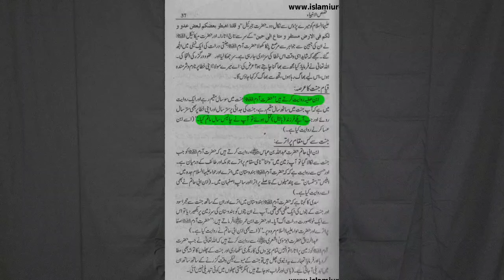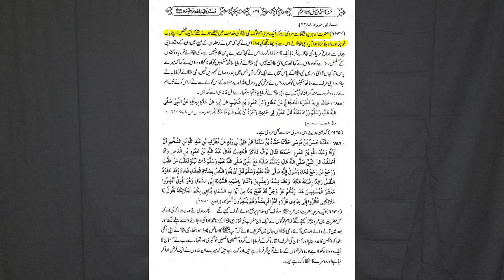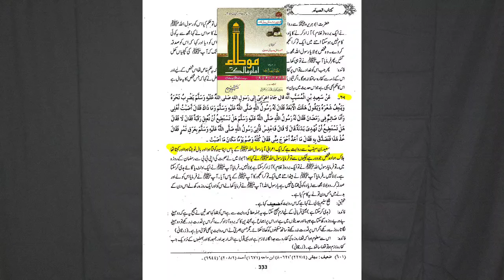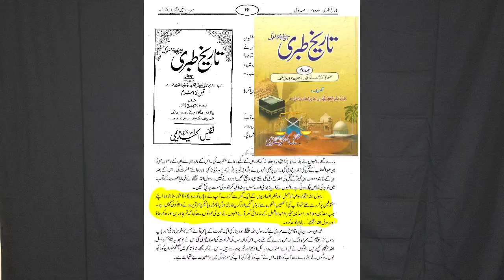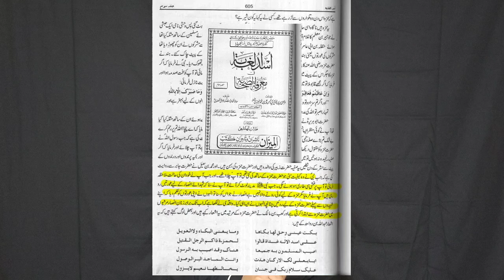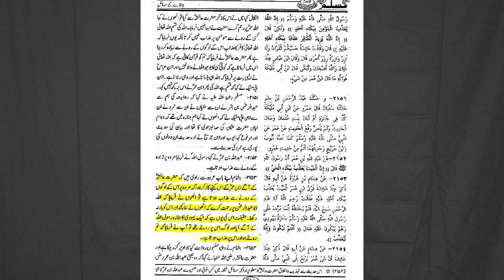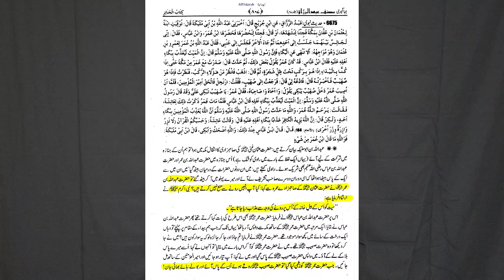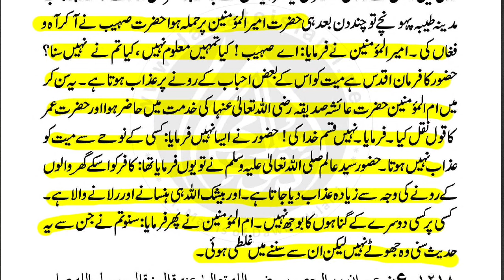Noha Or Matam Ka Jawaz Sunni Kitabon Se | Part-1 | 31/7/2024-1446 | Saiyed Moin Ali Bawa S Quadri